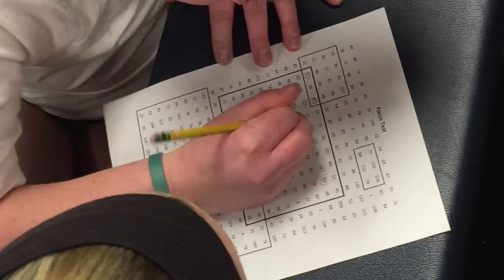Trinity Softball Oklahoma City Challenge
1st Annual Trinity College softball team challenge.